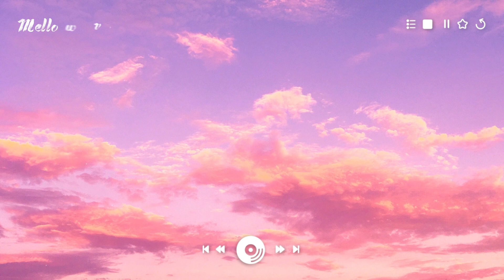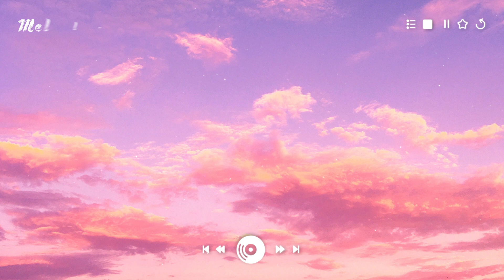Need You Now | English Love Songs | Acoustic Cover Of Popular Songs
📑 Tracklist :
00:00 | 0. Honeyfox, found., Guitar Mage - Need You Now
02:25 | 1. Lukas Graham - Love Someone
05:54 | 2. Into You Guitar
10:02 | 3. Kodaline - All I Want
12:59 | 4. found., Guitar Mage - Shallow
16:29 | 5. Dinn K, found., Guitar Mage - Talking To The Moon
20:05 | 6. Honeyfox, found., Guitar Mage - Young Dumb & Broke
23:29 | 7. Landon Jones, found., Guitar Mage - What Makes You Beautiful
27:18 | 8. Red Plum, found., Guitar Mage - The Night We Met
30:29 | 9. Timmy Commerford, found., Guitar Mage - I Like You (A Happier Song)
33:26 | 10. Veronica Bravo, found., Guitar Mage - Glimpse of Us
36:18 | 11. Veronica Bravo, found., Guitar Mage - Just The Way You Are
39:57 | 12. SYML - Where's My Love
43:12 | 13. Michelle Ray, found., Guitar Mage - I Gues I'm In Love
45:47 | 14. Swell Scenic, found., Guitar Mage - Sweater Weather
49:10 | 15. found., Guitar Mage - Save Your Tears
52:21 | 16. Dua Lipa - Be The One
55:48 | 17. Michelle Ray, found., Guitar Mage - Late Night Talking
58:46 | 18. Veronica Bravo, found., Guitar Mage - Love On The Brain
01:02:30 | Veronica Bravo, found., Guitar Mage - Love Song

Hope you have a good time listen to music. Thank you for coming. Have a nice day ^^